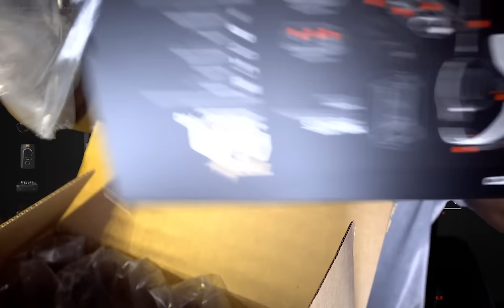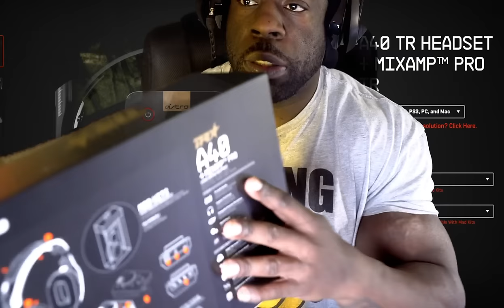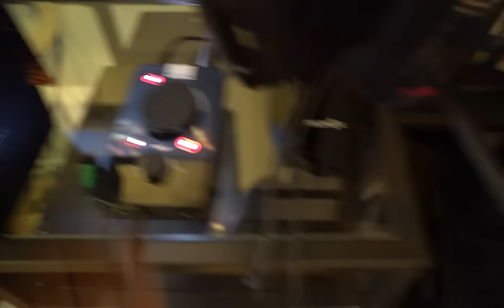Astro A40 TR Gaming Headsets - UNBOXING + SETUP| Kali Muscle